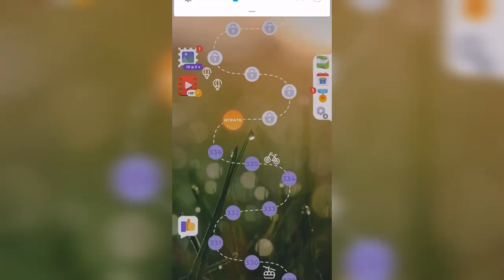Линия слова / Реки и озера / Уровень 337